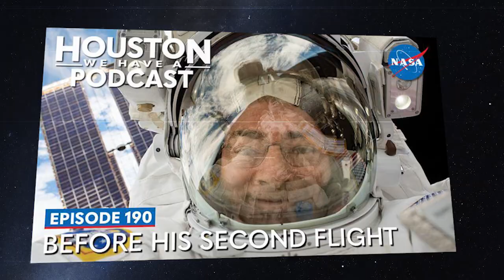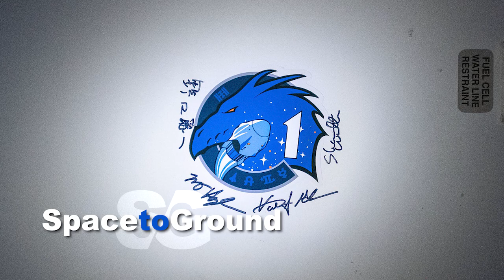Space to Ground: A Crew of Ten: 04/09/2021